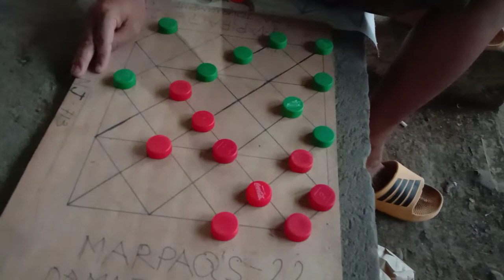Game 1 Namin ni Acxil Gingoog City Natalo Tau Guys Nov,15 2022